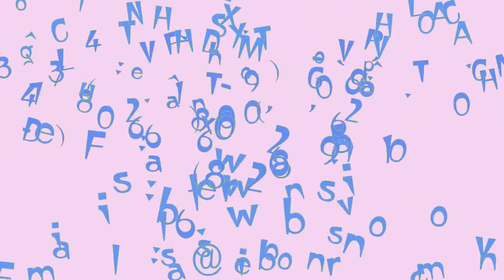Hạt giống hoa vạn thọ Pháp - FR.MARIGOLD - MAR120 mix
Đèn pin, đèn sạc, quạt sạc,Đèn sân vườn - đèn tiết kiệm năng lượng
347/34 Lê Văn Thọ, Phường 9, Quận Gò Vấp, TP.Hồ Chí Minh